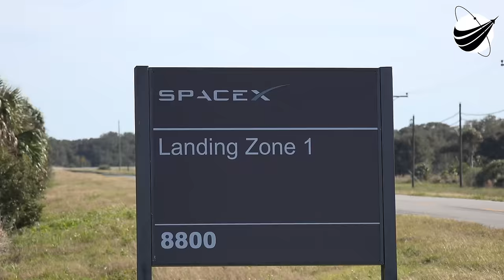Space X - ORB2 Booster - First Re-Fire - Full Lenght - 4K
We had to go ahead with a full replay of the first and only ORB2 Booster Re-Fire. We hope you watch closely the exhaust as it comes steadily out from flame trench. Rocket exhaust dissipates quickly. We put some examples at the end. Yes we are far away but we know pad 40 very well. Let us Know what you think. Date correction , not Dec. 15th but Jan. 15th. We are a US disabled veteran run, non profit video production company who's mission is to bring other disabled US Veterans to witness a launch, experience US Space History and become part of our report. Our nonprofit 501(c)(3) is 100% tax deductible, just go to our webpage and find our Donate button. You can help change the life of a US Veteran.                  Thank You